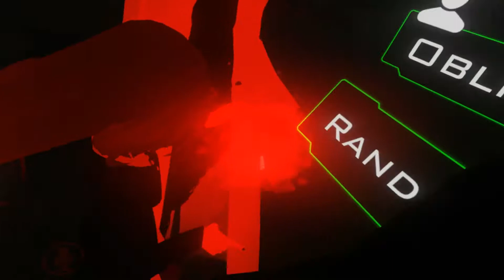[VRChat] Adventures in VR episode 13: BrideofDeceit?!?!?!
And I am back at it again... Sorry nothing new came out last week, I was taking are of some stuff IRL... But we are back in full swing. And I now have a discord server the link is down below...